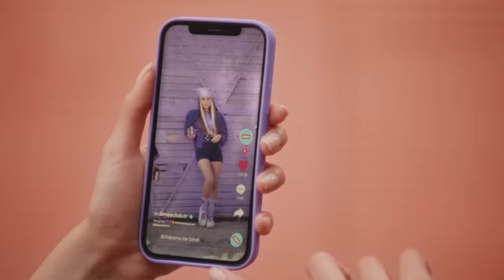Aleyna Tilki | Bi’ Kapışma Var Şimdi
İlkleri gerçekleştirdiğimiz video klibimiz yayında! @AleynaTilkiOfficial  ve fenomenler bir arada. Eğlence ve enerji için DİMES takımını seç, kapışmaya başla! 🍓💜

Künye:
Aleyna Tilki - DİMES
Reklamveren: DİMES
Reklamveren Yetkilileri: Duygu Süleymanoğlu, Merve Keten, Burcu Karadayı Gülşen, Ezgi Özyıldırım, Merve Ekem, Begüm Tuncel, İpek Yıkılmaz, Helin Oran, Yazgı Atar, Merve Çıtak
Reklam Ajansı: Reklamania Creative
Ajans Başkanı: Yalkın Yel
Kreatif Ekip: Kadirhan Basalak, Necla Yağız, Barış Onur Deniz, Kamil Mert İnceoğlu
Müşteri İlişkileri Direktörü: Simge Hekimgil
Müşteri İlişkileri Süpervizörü: Şenay Elvan Duman
Yönetmen: Aleyna Tilki & Ozan Köse
Yapım Şirketi: CO/OP İstanbul
Yapımcı: Hakan Fıçıcı
Post Prodüksiyon: Tonic Effects
Şarkı Adı: Bi' Kapışma Var Şimdi
Aranje: Can Atayılmaz
Mix & Mastering: Utku Ünsal, Emre Kıral
Aleyna Tilki / Menajerlik: ArtNation Production
Mecra: TV, Dijital, Outdoor